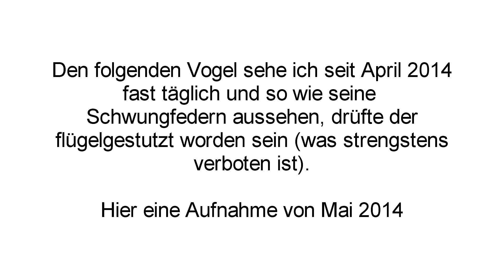flügelgestutzt ? - Teil 2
für bessere Bildqualität: auf HD klicken
Camera: JVC Everio GZ-EX 515 BE
Aufnahmeformat: 1920x1080, 50p -- gerendert auf 25p
Video-Editing: Vegas 10